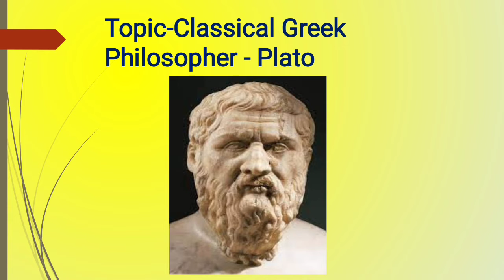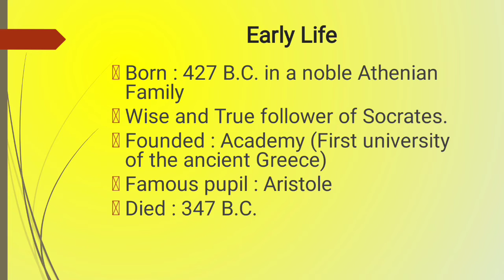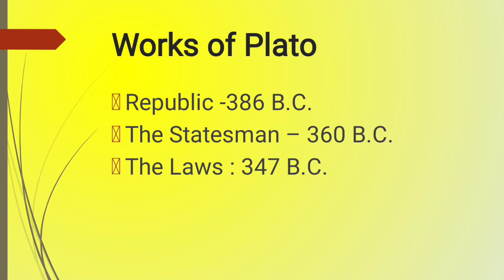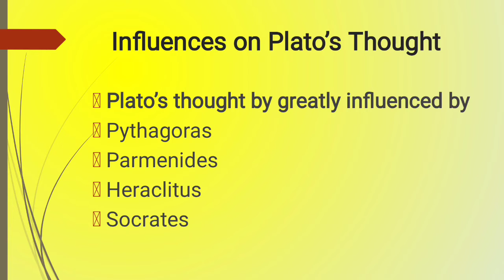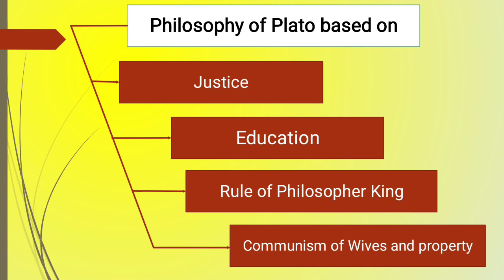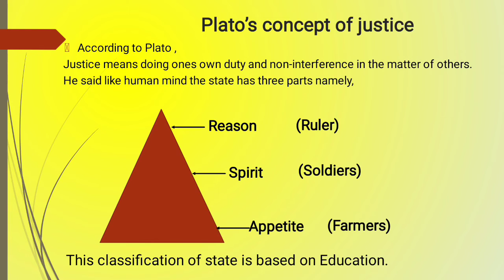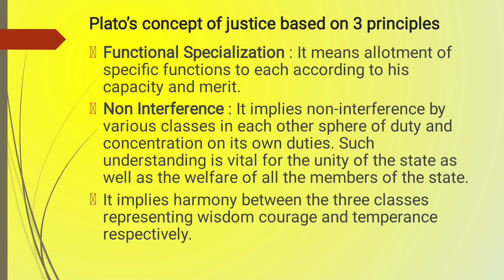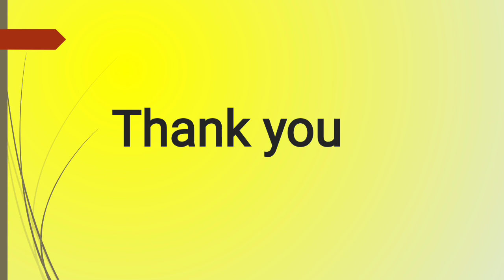SYBA | Politics | Classical Greek Philosopher : Plato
Subject: Politics
Class: SYBA S-1
Topic: Classical Greek Philosopher : Plato

Video Lecture by:
Dr. Lodhi Kaneez Fatema
(Asst. Professor in Politics)

Malegaon Dist-Nashik